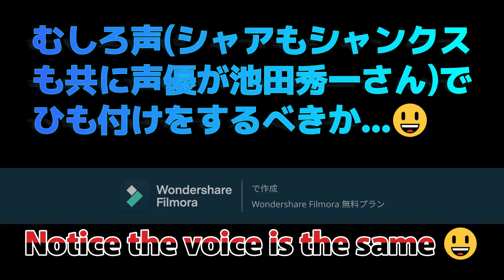【アムロ✖シャンクス】機動戦士ガンダム の アムロ・レイ が one-piece の 赤髪 シャンクス を初めてみた時に一言😃 film red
「One-pieceフィルムレッド」、観客数１２００万人おめでとうございます。お祝いの意味も込めて、大好きなシャンクスとアムロが、アニメの枠を越え対峙した時の緊張感を表しました。
　"One-piece Film Red", congratulations on 12 million viewers. As a celebration, I expressed the tension when my favorite Shanks and Amuro confronted each other beyond the boundaries of animation.

機動戦士ガンダムのアムロ・レイが、one-pieceのシャンクスを初めて見た時のひと言。Mobile Suit Gundam's Amuro Ray said the first time he saw the one-piece Shanks.

アムロ「赤い髪！？シャアか。」　　red hair! ? Is he Char?
世間「シャンクスです😃」 It's Shanks😃
アムロ「はやい！！」　　He moves fast
アムロ「間違いない！シャアだ！！」　Absolutely no doubt! He is Char!!
世間「シャンクスだってば😃むしろ声(シャアもシャンクスも声優が共に池田秀一さん)で紐づけるべし😃」　　　　Notice the voice is the same 😃